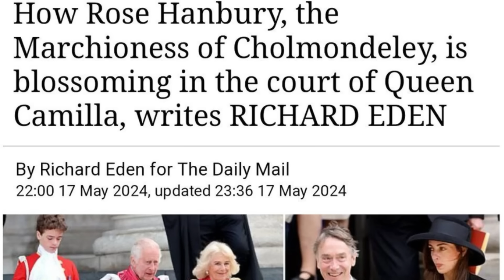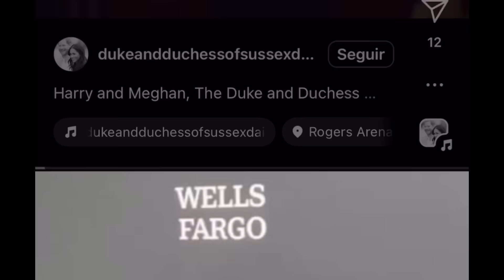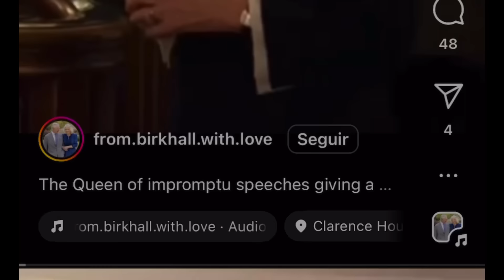🔴DAILY MAIL Y FATÍDICA EXCLUSIVA KATE MIDDLETON POR FICHAJE DE CAMILLA Y CARLOS III PARA WILLIAM